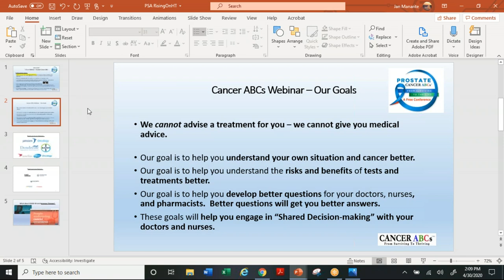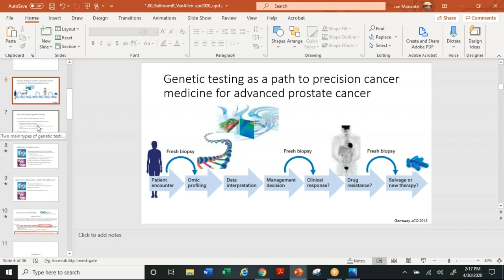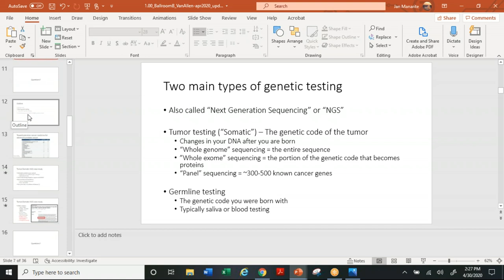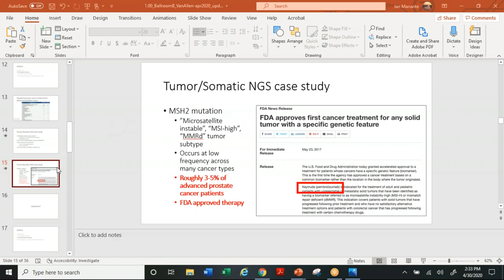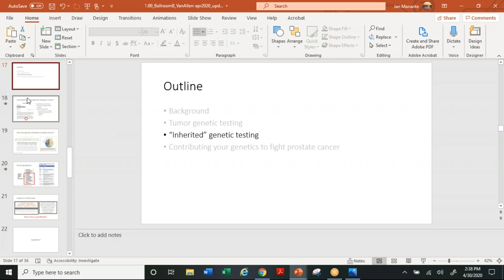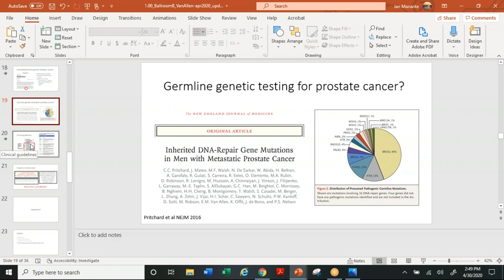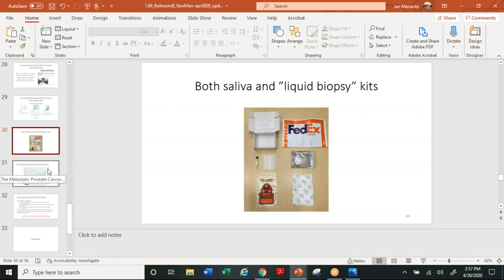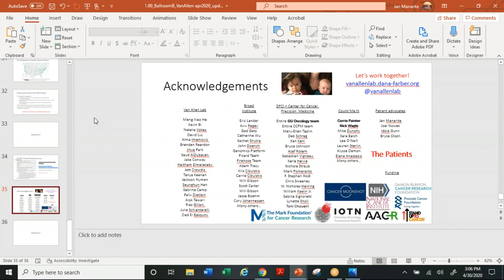Genetics in Advanced Prostate Cancer with Dr Eli Van Allen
Dr Eli Van Allen from Dana-Farber, the Broad Institute, and the Metastatic PC Project discusses germline (hereditary) vs. somatic genetics and why knowing your genetic profile is so important for men with advanced prostate cancer.  He explains how knowing your genetics can help to direct you to choose better treatment options.
Dr. Van Allen explains what is Advanced Prostate Cancer and why does knowing this definition matters for insurance reimbursement purposes.   He answers many other questions both from the moderators and from the webinar listeners in a Q&A session.  a.